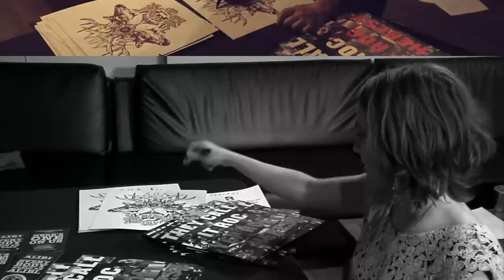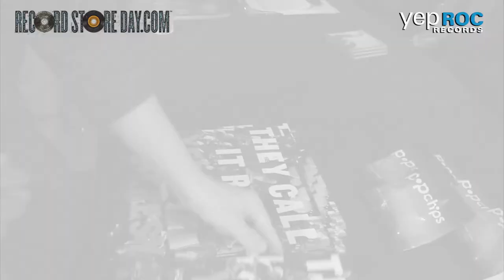Yep Roc 15 Record Store Day 12": The Recording Process (Official Video)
Veteran musicians and producers Chris Stamey and Scott McCaughey recorded 20+acts in between sound checks, in hallways and in POP UP recording studios during the 4 night Yep Roc 15 festival and ultimately wrangled two songs -- a cover of Rockpile's "They Call It Roc"and cover of Slim Gaillard's "Yep Roc Heresy." Released as a limited edition 12"/DVD for Record Store Day 2013. Josh Rouse, Cheyenne Mize, Robyn Hitchcock, Dave Alvin and Tift Merritt discuss their experience recording these two songs.